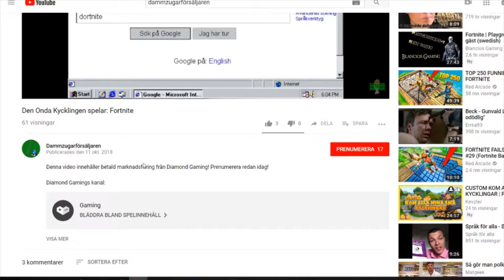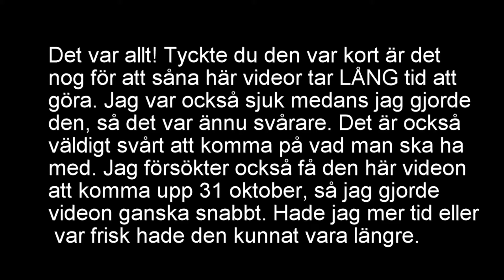Den Onda Kycklingen spelar: Five Nights at Freddy's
Den onda kycklingen hittar ett nytt jobb som nattvakt på en pizzeria.

Saker som använts:
Ett kilo mjöl
Five Nights at Freddy's
Garry's Mod
Mongrels S2E3
Annat jag inte har tid för att skriva här än.